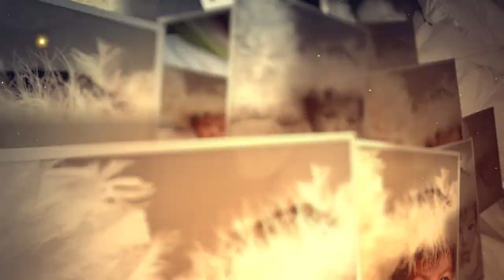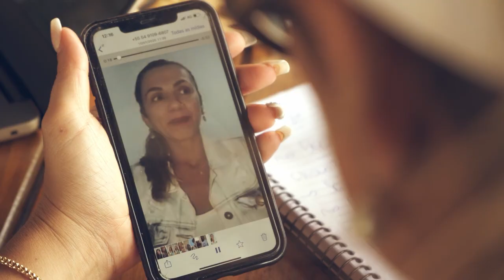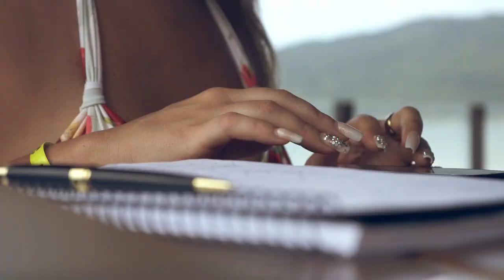O PODER DA GRATIDÃO | Elainne Ourives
2020 ACABOU...

E o Universo é tão perfeito, que se você vibrar GRATIDÃO... é essa a informação que vai estar registrada no seu campo eletromagnético!✨

E adivinha?🤩 Cada vez mais, você vai receber motivação para expandir essa vibração!🙌🏻

Pelo que você é grato? Me conta aqui nos comentários 👇🏻